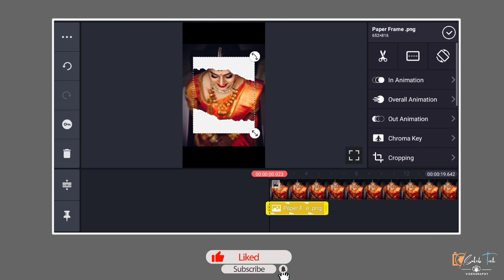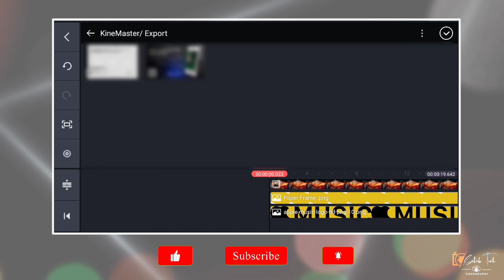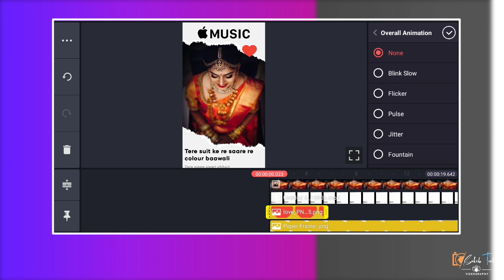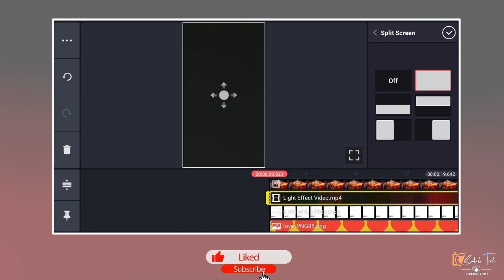How To Make Different lyrics status video in Kinemaster | Sakib Tech🎵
new viral status video editing